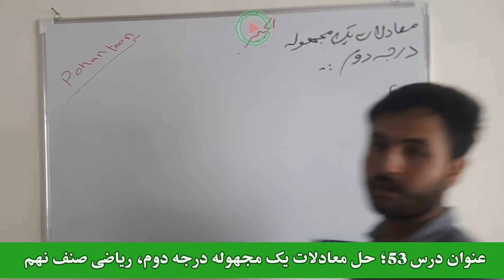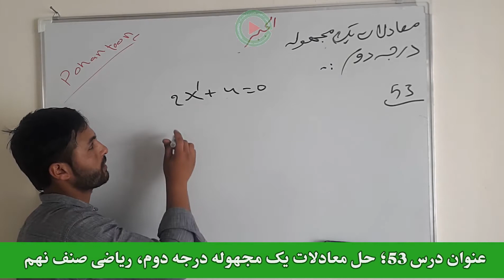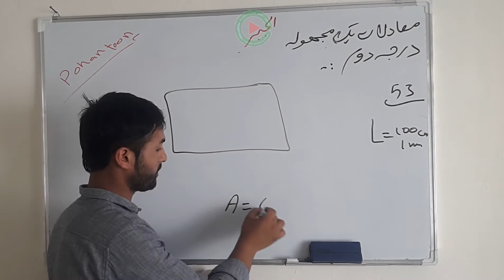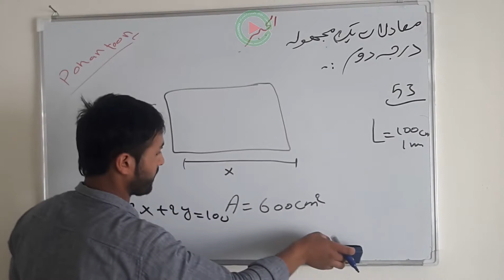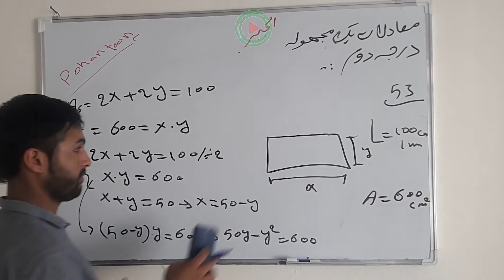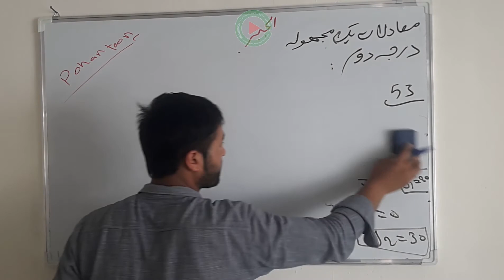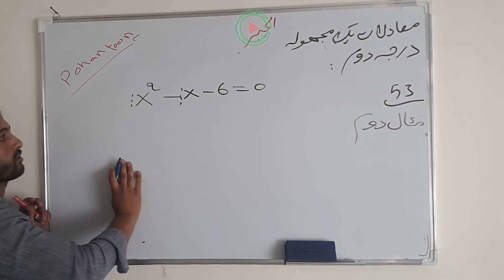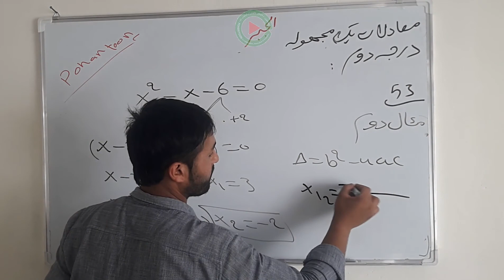عنوان درس 53؛ معادلات یک مجهوله درجه دوم، الجبر، ریاضی صنف نهم